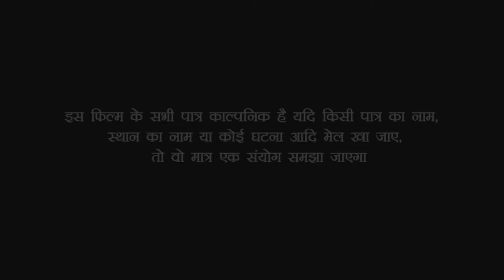देखिए दुल्हन अपने यार का सिंदूर वीडियो कॉल पर कैसे लगाती है//bhojpuri comedy video///